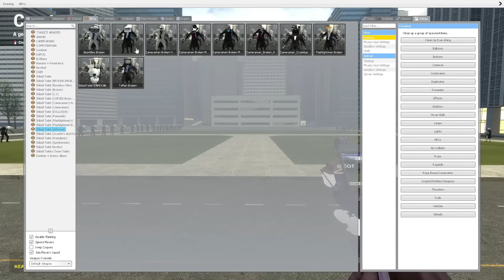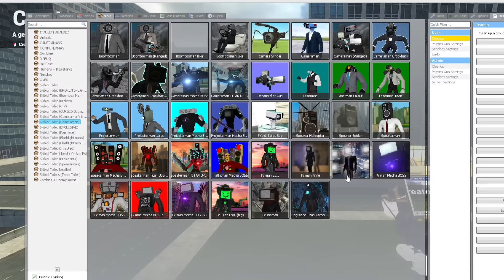Broken Speakerman vs Cameraman Mecha Boss Battle Between Oggy And Jack Team